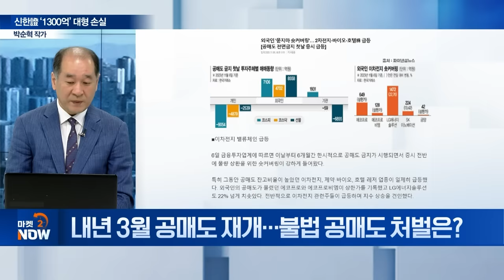신한證 ‘1300억’ 대형 손실…사태 시발점은? / 박순혁 작가 [오만한 인터뷰] | Market Now 2 (20241017)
주제1: 신한證 ‘1300억’ 대형 손실
Q. 한證 ‘1300억’ 대형 손실... 사태 시발점은?
Q. 신한證, '유동성 공급' LP 목적 벗어난 베팅... 이유는?
Q. 신한證, 1300억 손실... 내부통제 부실?
Q. 칼 빼든 금감원... 증권가 가시밭길 불가피?
Q. 시장 조성자‧유동성 공급자, 시장 교란 의혹은?
Q. 내년 3월 공매도 재개... 불법 공매도 처벌은?

주제2: 전기차 캐즘...? LG엔솔 ‘잭팟’
Q. 2차전지株 재도약... 테슬라 로보택시 영향은?
Q. LG에너지솔루션, 수주 잭팟... K-배터리 볕드나?